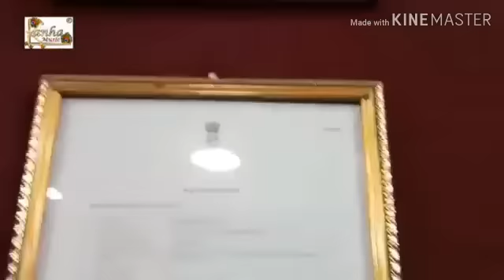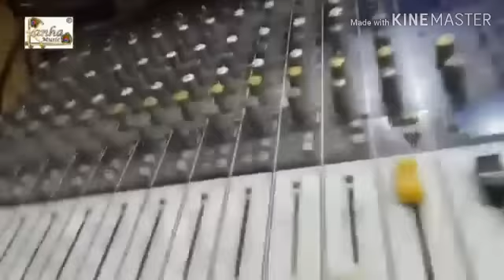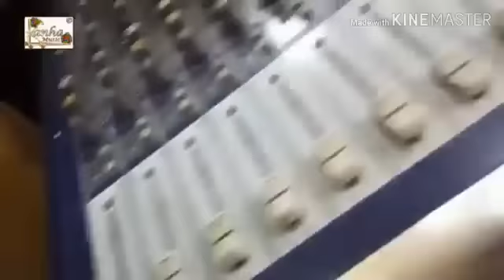Suraj suhana का सबसे दर्द भरा सांग्स Live Ricirding 2019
Singer : Suraj Suhana
Lyrice : Ravindar Vidharthi
Digital Manager : Mukesh Raj
Proucer : Aryan Gupta
Company/Lavel : Kanha Music Ricording Studio Thawe

KanhaMusic
Bideshi Tola ,Thawe, Gopalganj, Bihar 841428
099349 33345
My Youtube Chainal